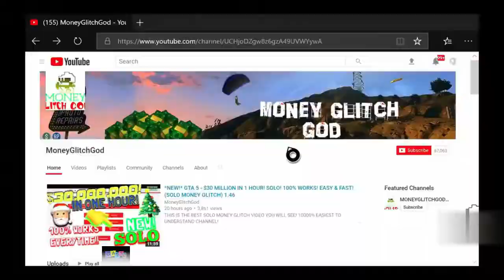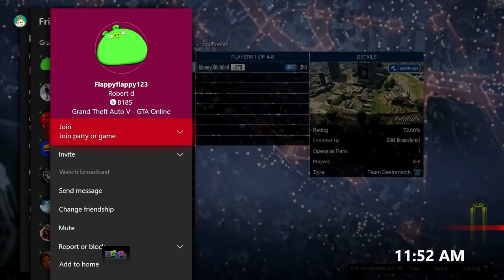Cant Be Patched Secret Solo Money Glitch Get Rich Fast Gta 5 Money Glitch 1 46 2019 6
Cant be patched secret solo money glitch get rich fast gta 5 money glitch 1 46 - Results 1 - 17 of 17 - PC Xbox One PS4 *BETTER* GTA 5 SOLO MONEY GLITCH - *NO WAITING AROUND

GTA 5 Online Money Glitch After Patch 1 GTA 5 MONEY HACK - GTA 5 MONEY CHEAT - GTA 5 MONEY GLITCH - Make Money IN GTA 5 ONLINE
* MAKE MILLIONS FASTER (GTA V Money Glitch)

The latest Tweets from GTA Money Glitch (@arew_unemihad11)
Tag Archives: gta 5 money glitch xbox one Buy & Sell GTA 5 Money - GTA V Cash & RP Market FREE ADDER INSURANCE GLITCH - Get Free Cars In GTA V Online (GTA 5 Glitch

Follow For All Of The Latest Last & Current Gen GTA 5 Glitches
15" ("GTA 5 Unlimited Money Glitch") ("GTA 5 Money Glitch") · MinnesotaNnja, Aug 4, 2014

16 hours ago - Rockstar Games has provided further release news on their upcoming GTA 5 Online Casino update for PS4, Xbox and PC platforms
I played these games on the PS3, so I played the prologue of GTA 5 and then took a break for awhile
Title, GTK presents GTA 5 Online GLITCHES UNLIMITED "SOLO" MONEY GLITCH *SOLO* Car Duplication Glitch GTA 5 Online 1

GTA 5 Duplication Glitch (AFTER PATCH 1 GTA Solo Money glitch steal cars from friends 1  this video is on how to do this new easy how to get everything for free money glitch to get rich gta 5 money glitch to make sure to support the channel with a like and subs  hopefully you enjoy this gta 5 money glitch and buy any cars for free.
 this video is on how to do this new easy how to get everything for free money glitch to get rich gta 5 money glitch to make sure to like and sub. NEW GTA 5 SOLO MONEY GLITCH *MUST WATCH* (GTA V Money Glitch 1

In Today's Video I Will Be TalkingAbout GTA 5 Online money glitch

Credit:

MoneyGlitchGod